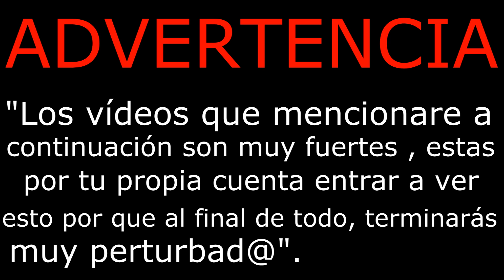Top: *3 vídeos que NO debes ver en El Blog Del Narco*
Nuevo video: *3 videos que NO debes de ver en El Blog Del Narco II*
PARA VER ESTOS VÍDEOS SOLO ENTRA EN GOOGLE Y BUSCA EL BLOG DEL NARCO.

★NOTA: NO PUEDO PONER EL VIDEO,  YouTube NO DEJA HACER ESTAS COSAS PORQUE ESO ES COPYRIGHT O VÍDEOS SUMAMENTE INADECUADOS Y PROHIBIDOS.★
Así que les recomiendo severamente, discreción.

🔥 Si te gusto el video por favor déjame tu opinión en la caja de comentarios. 🔥

★COLABORADOR OFICIAL★
𝐉𝐨𝐮𝐫𝐧𝐞𝐲𝐦𝐚𝐧 𝐇𝐞𝐫𝐧𝐚́𝐧𝐝𝐞𝐳